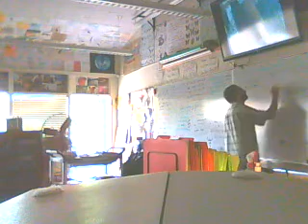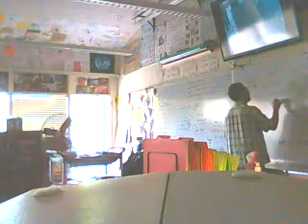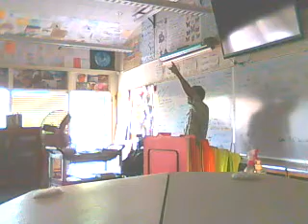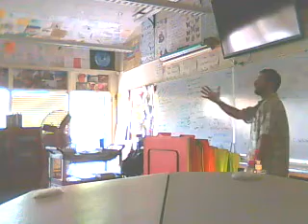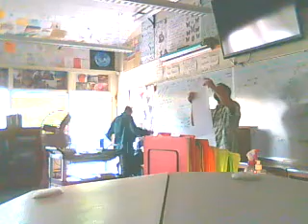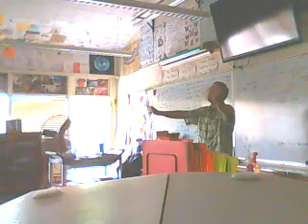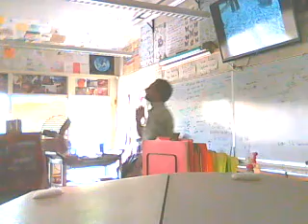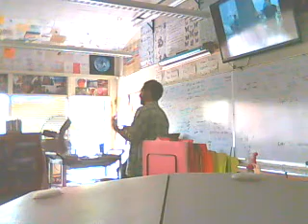10/24/13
4.2 finish movie